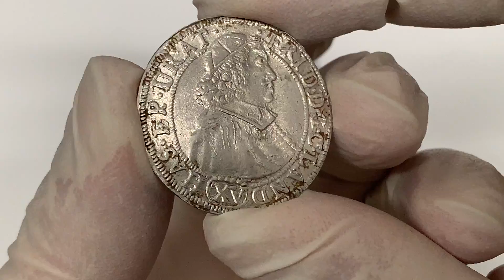Śląsk, Fryderyk Heski, 15 krajcarów 1679 LPH, Nysa - PIĘKNE